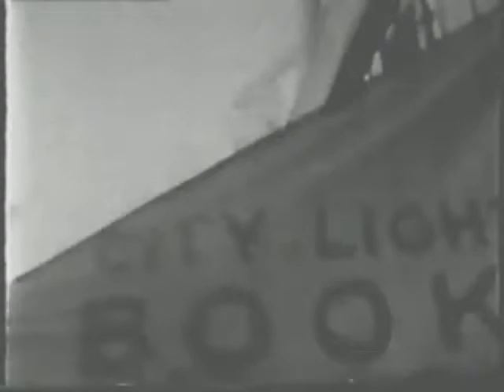Bukowski Bio (1973) (2 of 5)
Taylor Hackford Bio. Not sure who the credit for this digitization belongs to... The quality is horrible, however the content is among the most interesting and honest Buk footage I've found. Features clips borrowed for the 2003 Born Into This bio, rare interview footage from pretty precisely the time of his writing the biographic novel Women-- Linda King aka Lydia Vance, Liza W, L Ferlinghetti (recoiling and embracing the man), etc.